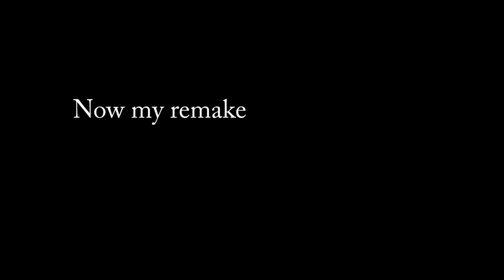Ben 10 Heatblast running down a wall in real life.(Remake)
I recreated heatblast from the classic Ben10 series.